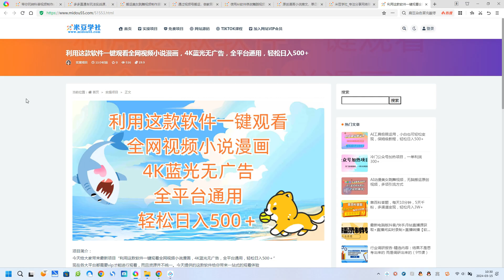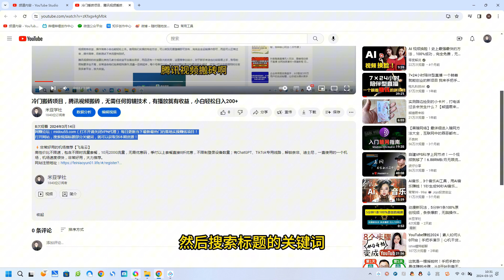利用这款软件一键观看全网视频小说漫画，4K蓝光无广告，全平台通用，轻松日入500+